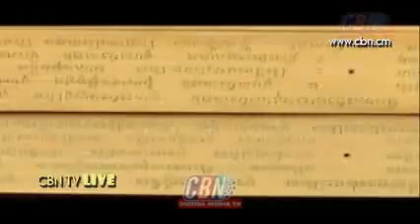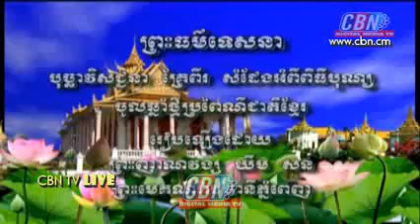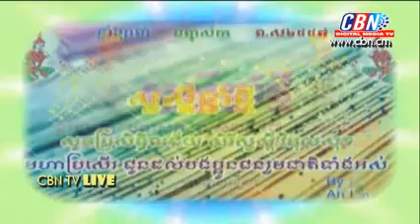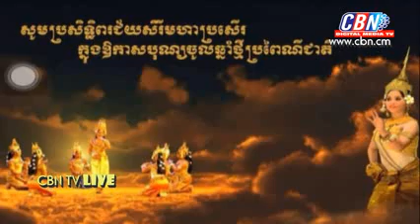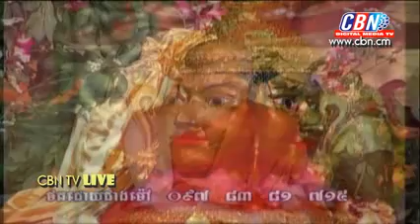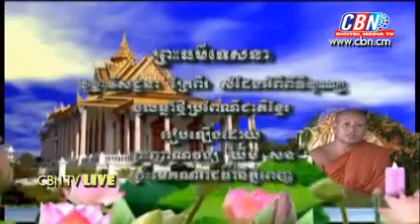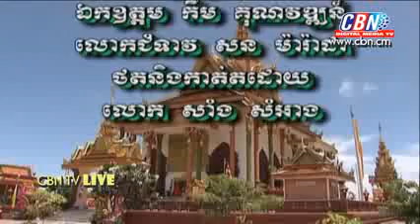បុណ្យចូលឆ្នាំខ្មែរ​​​ khmer new year / San Pheareth / haotrai - khmer dhamma page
សម្តែងដោយសម្តេចព្រះពុទ្ធជ័យមុនី ឃឹម​ សន និងព្រះវិជ្ជាកោវិទ សាន ភារ៉េត